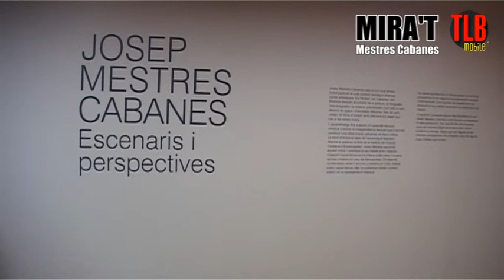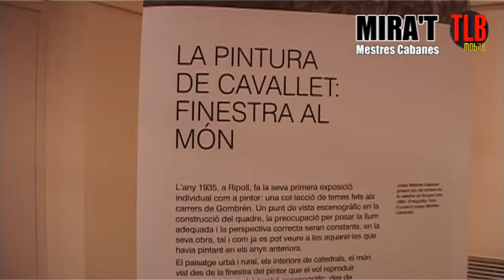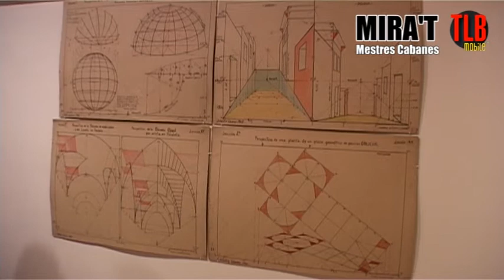EXPOSICIÓ MESTRES CABANES MANRESA 2015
Exposició que ret homenatge a un dels gran artistes que ha tingut la ciutat durant el segle XX, Josep Mestres Cabanes.